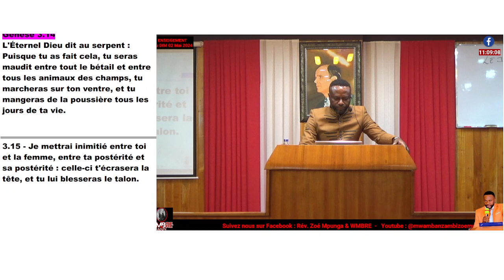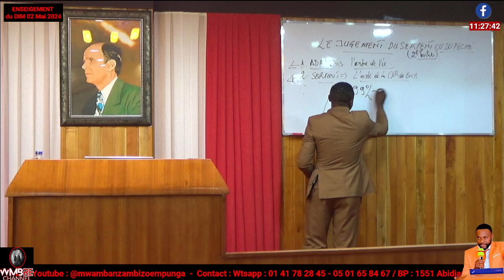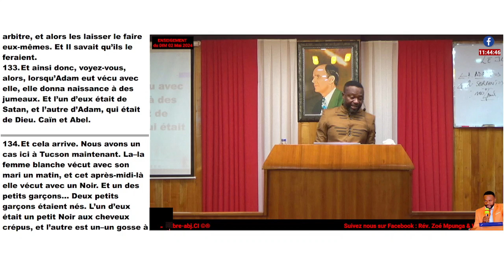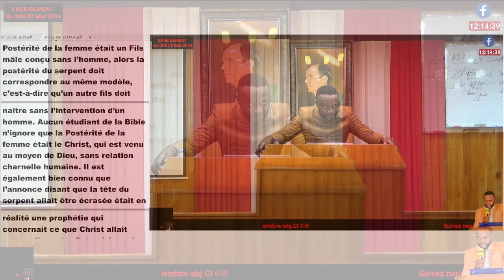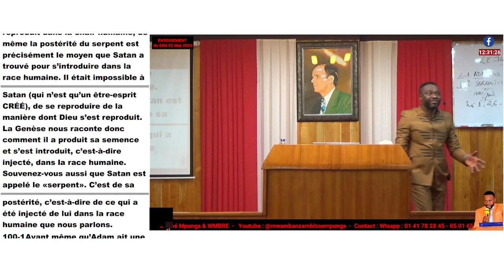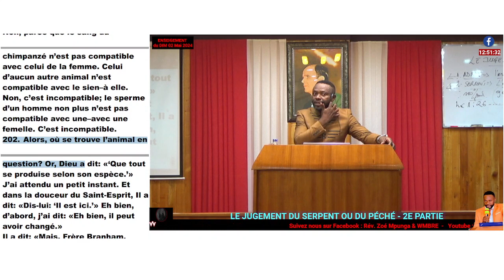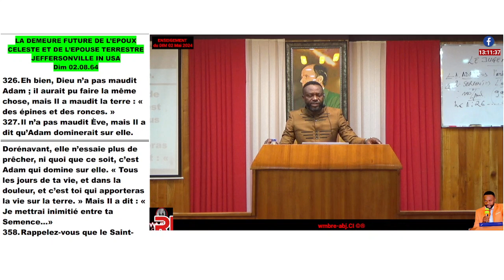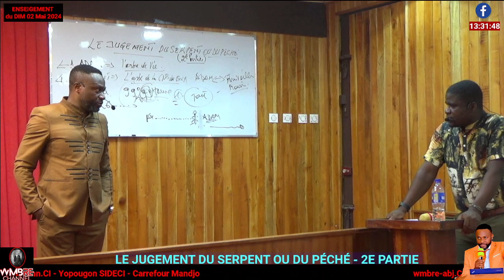WMB-RE / ENSEIGNEMENT DU DIM 02 JUIN 2024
Rév Zoe MPUNGA M. DANS LE JUGEMMENT DU SEPENT OU DU PECHE - 2e PARTIE